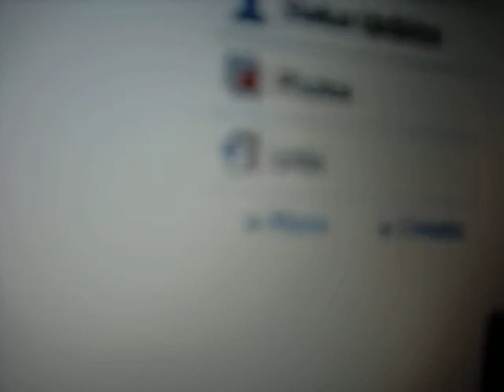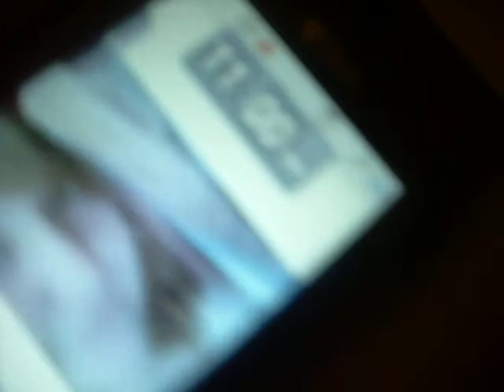Me and Rozzlyn part 1